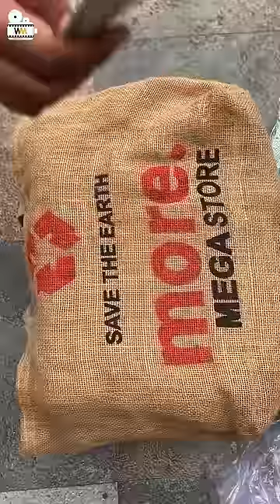50 Hajar Ke Tamatar